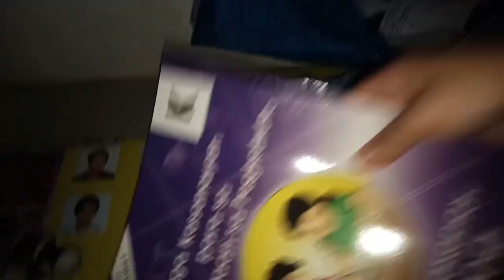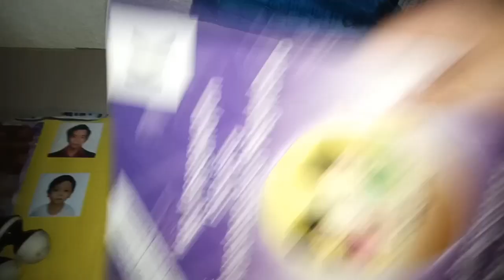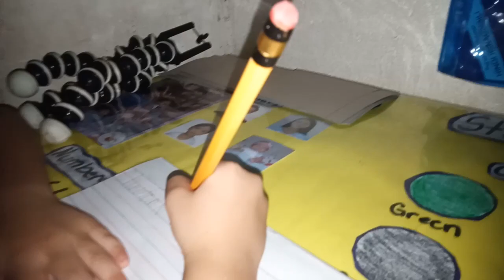PINASULAT KO PANGALAN NIYA MAG ISA NA WALANG GUIDE CHALLENGE KABISADU NA KAYA NIYA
sana may natutunan si kuya sa mga turo ko